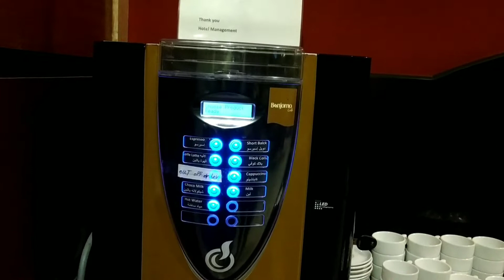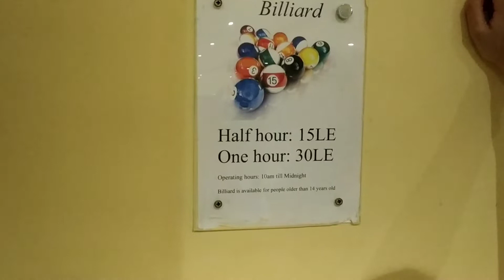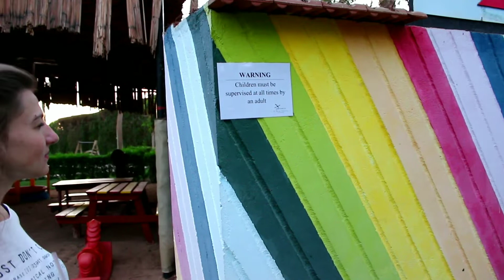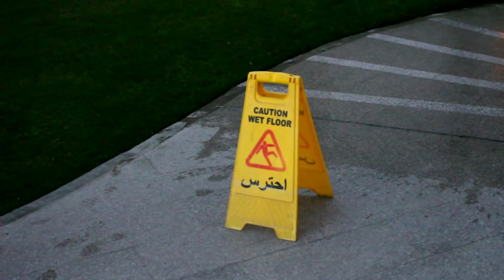Отель Xperience St. George Homestay 4*, Шарм-Эль-Шейх. Обзор территории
Отель Xperience St. George Homestay 4* расположен в 2 км от Старого города Шарм-эль-Шейха.
4 бассейна, ресторан , 4 бара.
В отеле можно посетить фитнес-центр и отдохнуть в спа-центре с сауной и гидромассажной ванной. Гости отеля St. George Homestay могут заняться водными видами спорта, поиграть в настольный теннис, бильярд и волейбол.
На территории отеля обустроена бесплатная частная парковка. Гости могут воспользоваться бесплатным трансфером до района Наама-Бей, расстояние до которого составляет 5 км.
Два частных пляжа: песчаный и коралловый, со своим рестораном и баром. На пляжи курсирует бесплатный автобус.

📸 МЫ В INSTAGRAM:
★ Виктория (творческий аккаунт) @art.vicks